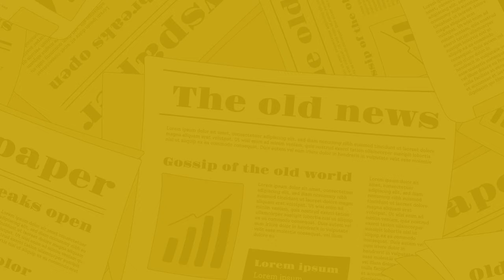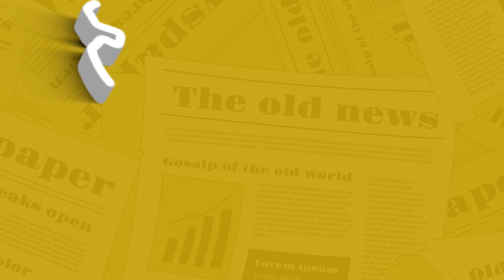The Nagari News के Digital Bulletin में देश-प्रदेश की बड़ी खबरें